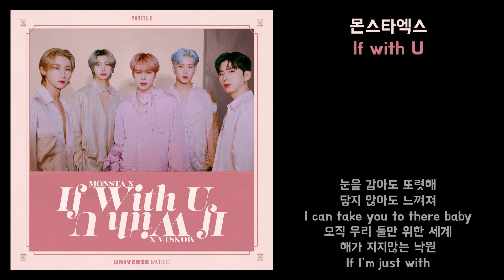[Lyrics] 몬스타엑스 (MONSTA X) - If with U